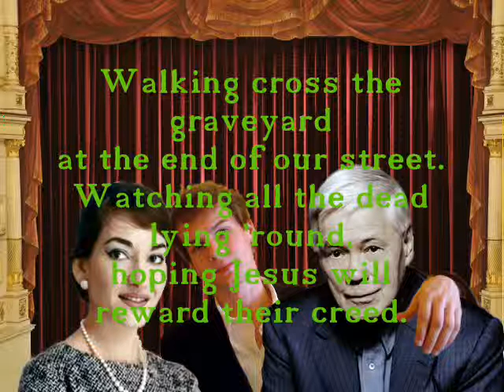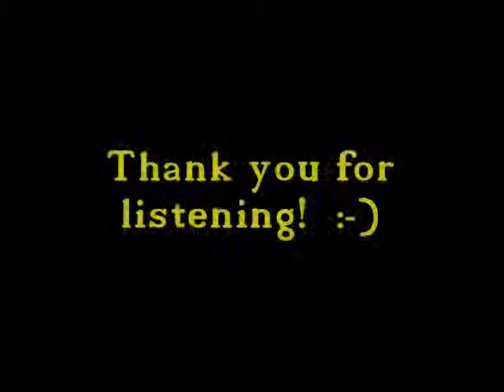Zombies in Heaven (feat. La Divina & Fi-Di)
This is a song of mine - and thank god, I have been lucky enough to get two great artists to contribute sth to it: Maria Callas and Dietrich Fischer-Dieskau!
Hopefully you enjoy listening! :-)

Das hier ist ein Song von mir. Zum Glück habe ich es geschafft, zwei große Künstler mit ins Boot zu holen: Maria Callas und Dietrich Fischer-Dieskau!
Ich hoffe, euch gefällt der Song! :-)
Euer Sean